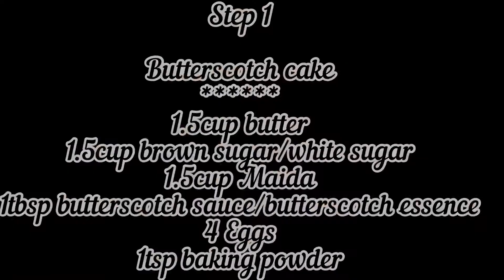How to make Butterscotch cake & Butterscotch icing at home| Butterscotch sauce |Praline preparation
Ingredients
Butterscotch cake
1.5cup butter
1.5cup brown sugar/white sugar
1.5cup Maida
1/4cup milk
1tbsp butterscotch sauce/butterscotch essence
1tsp baking powder
4 eggs

Butterscotch sauce
1cup sugar
1/2cup milk/fresh cream
1/4cup butter

Praline preparation
1cup sugar
1cup mixed nuts(Badam,Pista,cashews &wal nuts)

Icing
500ml whipping cream
1/2cup-1cup icing sugar(depend upon your sweet taste)
1tbsp butterscotch sauce